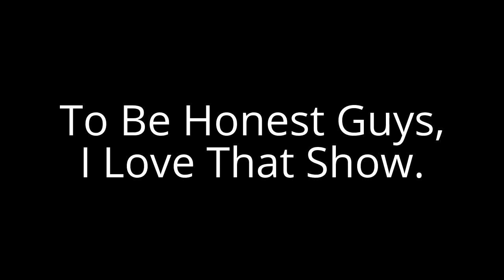My Opinion On ToddWorld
The Reason Why I Love ToddWorld Because The Theme Song Is Catchy, The Characters Are Great, And The Episodes Are Really Good. And Eric Winans Loves That Show (Even Though I Hate Eric Winans).
NOTE: If You Hate ToddWorld, Please Respect My Opinion.